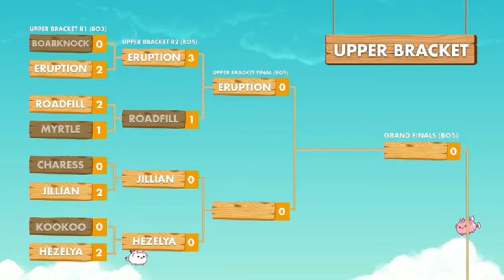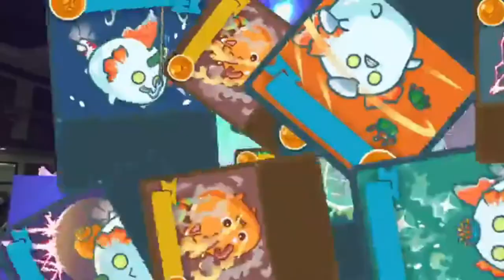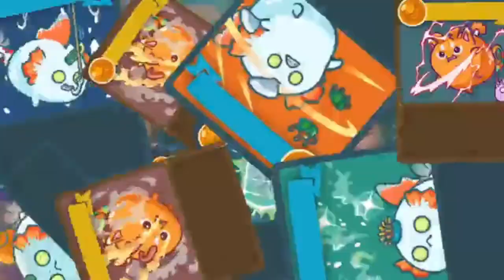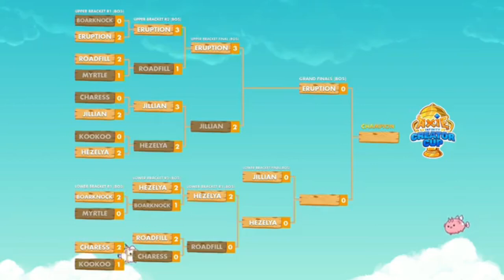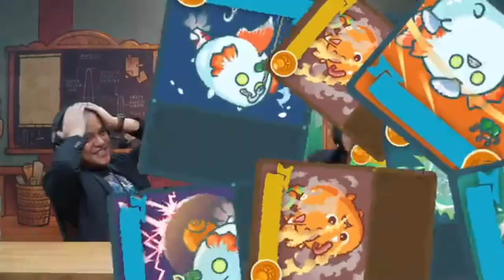Axie Creator Cup - Double Elimination Bracket PHILIPPINES Tournament | Season 19 | Axie infinity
Axie Creator Cup - Double Elimination Bracket PHILIPPINES Axie Tournament | Axie infinity Season 19

Credits: AXIE INFINITY OFFICIAL FB PAGE

I believe all content used falls under the remits of Fair Use, nut if any content owners would like to duspute this. i will not hesistate to immediately remove said content. It is not my intent to in any way imfringe on their content ownership. If you happen to find your art or images in the video please let me know and i will be glad to credit you.